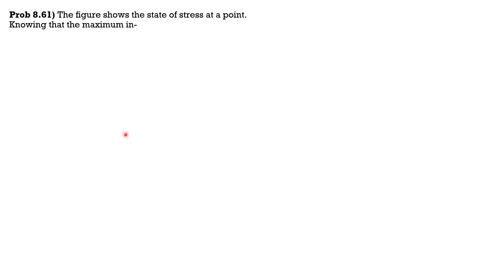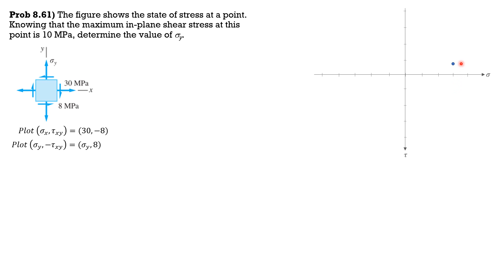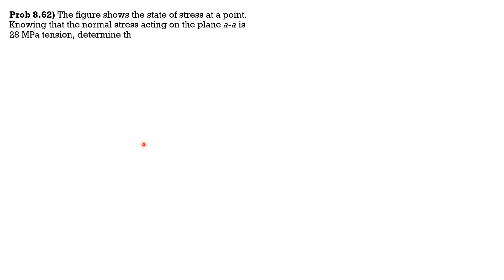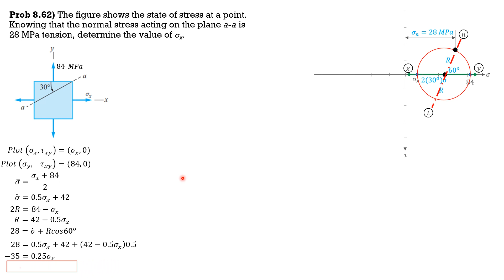MOHR's CIRCLE METHOD on COMBINED STRESSES, Examples 8.61 and 8.62